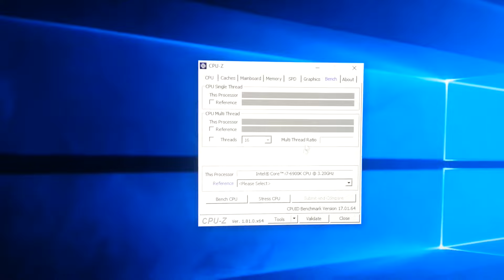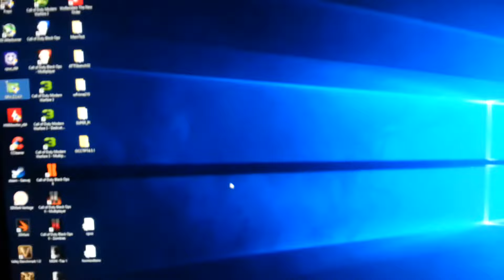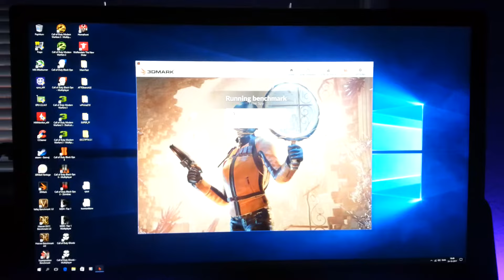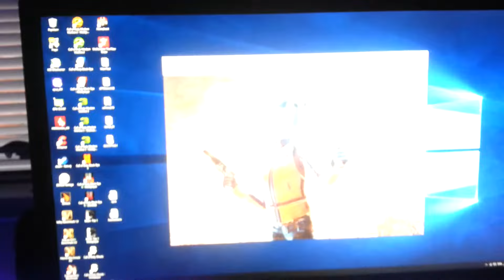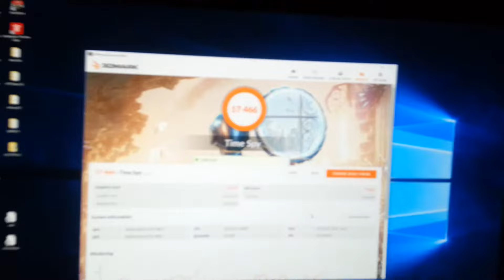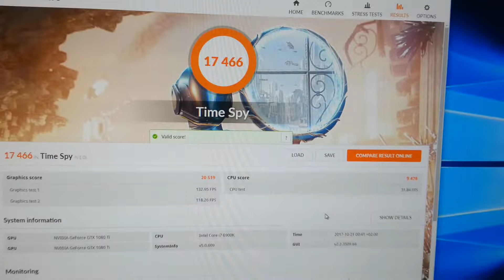PC upgrade 2017, from Intel Core i7 5820K to i7 6900K, 3Dmark Time Spy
I upgraded my former Intel Core I7 5820K to an Intel Core i7 6900K last week. I got it used to a good deal - it was from April 2017 and had lots of warranty left.